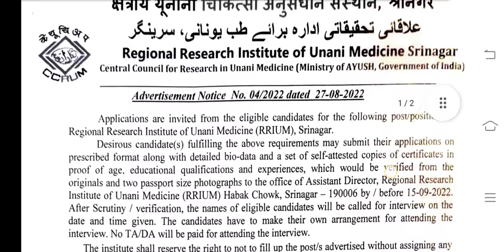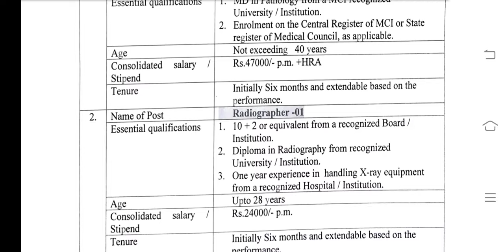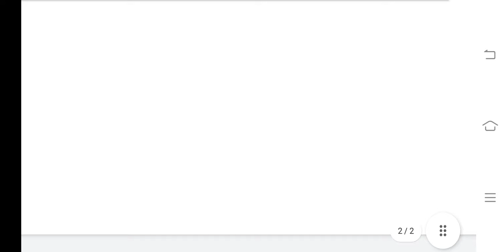RRIUM SRINAGAR RECRUITMENT || Research Associate, Radiographer, Female Multi Task Attendant